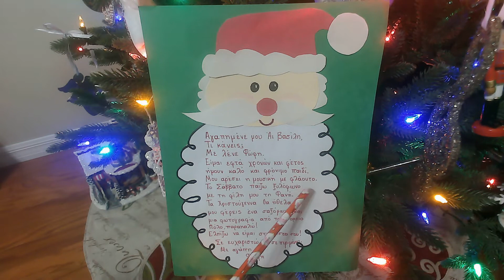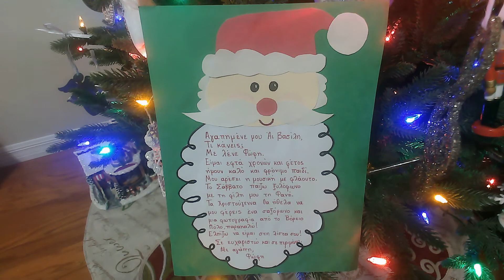Μία φωτογραφία από το Βόρειο Πόλο, παρακαλώ! A "letter to Santa" Greek story for Beginners.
Learn Greek. A letter to Santa: Μία φωτογραφία από το Βόρειο Πόλο, παρακαλώ! Εξάσκηση το γράμματος Φφ.